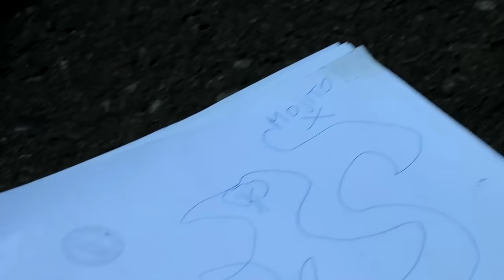BAZOOKA - "MOJITO" | Official Video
Versuri:

ECHO:
Un pahar la băiatul să mai treacă timpu’
N-am clipit bine trece anotimpu’
Încerc să zic ceva nu pot accesa link-ul
Că fără CRBL nu prea mai pare Simplu

Trag din țigară până mă arde filtru’
Problemele vin la plic mă lipesc de ele ca un timbru
Ce-i cu mine? Ce nu-i bine? CEAI DE CIMBRU😭
Să-mi calmez nervii la cum o să intru

(Ey)
Dau din casă-n masă mort la terasă
Stai să mă transform că dracu știe ce-o să iasă
Ungur scuipat la mine-n cană, eu căzut în plasă
ADN-ul îmi îndeasă cuvinte dintr-o altă Rasă

Oh csinálok neked három gyereket itt vagyok részegen
Szeretem a piát jobban mint a pinát
Piálok vedelek egyszer sem keverem kérek egy mohítót
Asszony kiborító nem kell itt burrito amíg van mohító

REFx2:
Ay ay ay ay ay ay MOJITO 🎶 😂
Ay ay ay ay ay c-am belit-o 🎶😭

Codrin:
Fresh în pahare tot n-avem figuri de ce?
Când intrăm pe scenă chatu e BAZOOKA W
Hm am toa-ne😂 egomaniola😂
E si spaniola😂 să mă fut în fața ta😂

12 Birra 4 Cuba am picat ca o popică
Scot flăcări pe nară de la shoturi de palincă
Eu sunt așa de blană că poate o fac de oaie
Noi când parcăm mașina venim cu naveta coaie

Hai să renunțăm la griji că poate ne bântu-
Ie calculat fac rocadă cu pământu de-
sear-alunecăm pe iarbă ca Ronaldo
Nici nu discutăm haide sparto la bailando

Că bag cha-cha și bachata fata pa-pa vine alta
Din beci alta ce mă? Nada recrutez ca din Cicada
Cada? Scuzi din jacuzzi-n capu meu cade grenada
Ca de rev tun-artificii se-nvârt micii ne ia nava

Text: BAZOOKA
Instrumental: Papa Pedro
Mix/Master: ECHO
Video: Codrin
Dumnezeu: cu mila